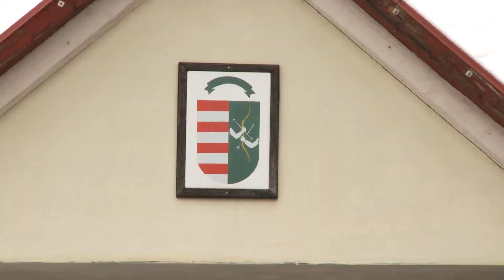Átjáró – Hrúz Dénes